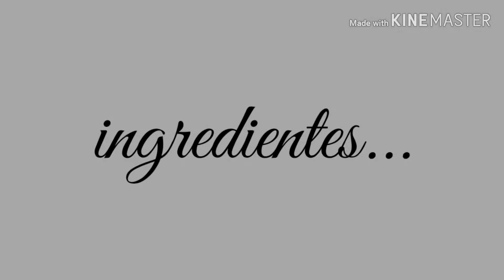ESPAGUETIS a la CARBONARA receta CASERA(fácil y rápida)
Ingredientes:
1 cebolla, 125 g de bacon, aceite de oliva, sal c/s, nata 2 bricks de 200ml, 2huevos,queso rallado c/s, pimienta, orégano, salsa de soja, mantequilla, agua (para la coccion)